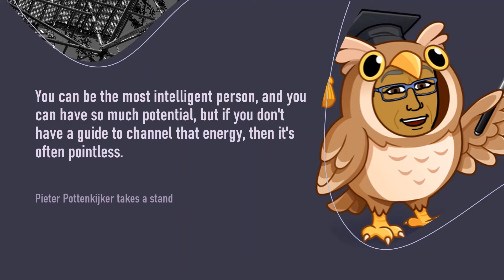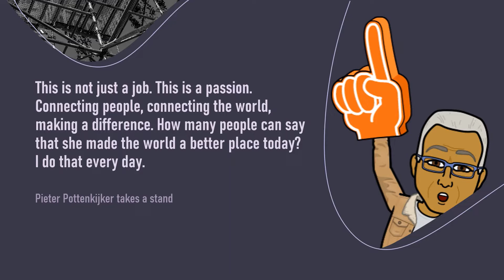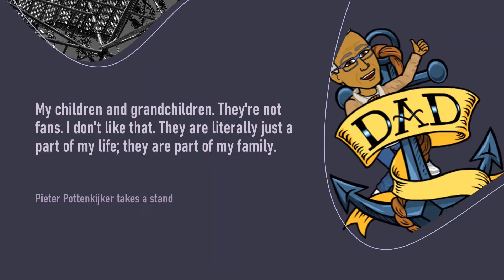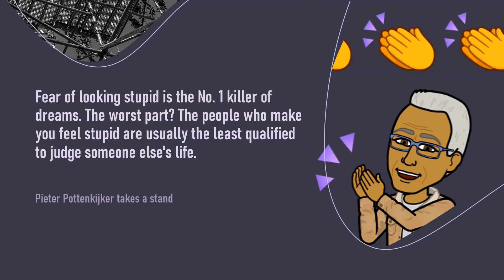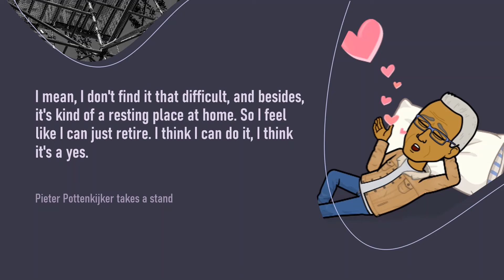Pieter stirs his mouth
Pieter Pottenkijker takes a stand | 4

Pieter Pottenkijker shares a statement every day, a kind of pill with all vitamins and minerals in the recommended daily amount. Necessary to be able to stand firmly in life. Or think about it. Many people take his multivitamin pills. Not because they have a shortage per se, but just to be sure.

They hope to stay mentally fit that way. That is why they consider Pieters' statements as daily fare. That feels good.. As if you are doing something extra! .

Under the motto 'there is more right than one's own right (the opinion of others also counts) Pieter challenges his readers to feed him with their own position on (doing and not doing) life!